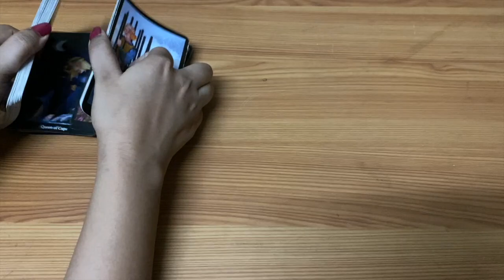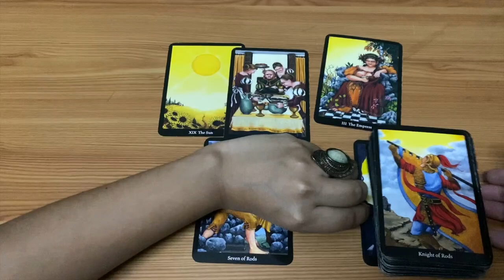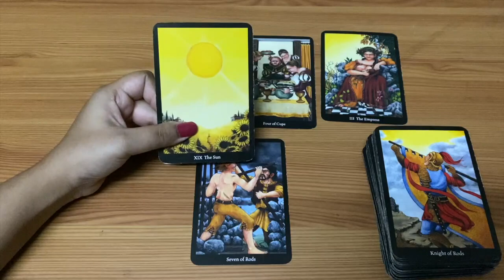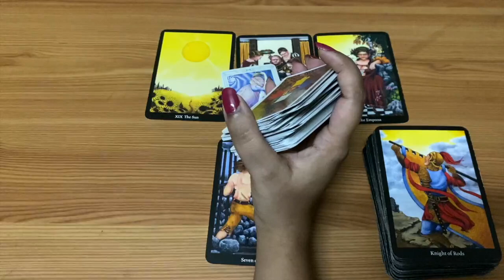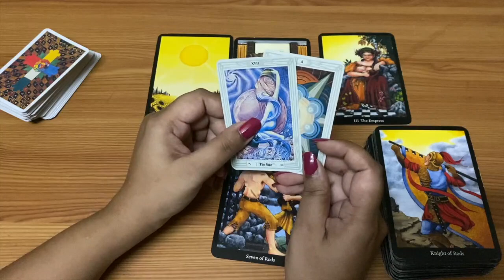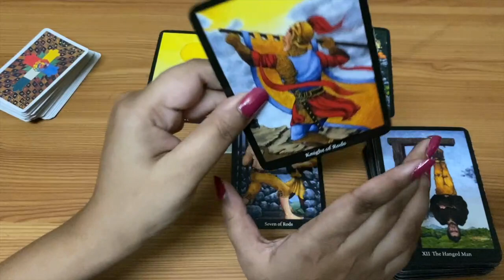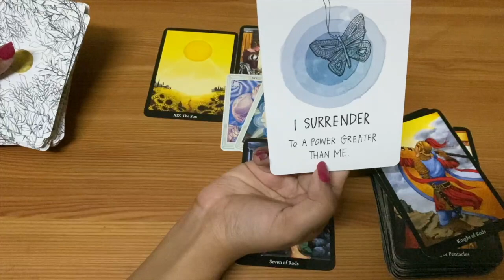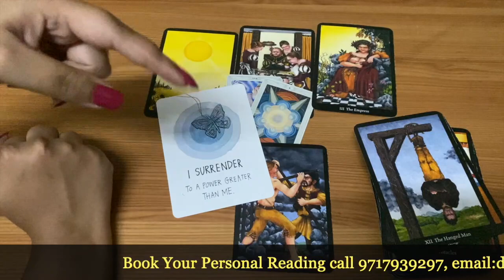Leo October Tarot Hindi | जानिए क्या इस बार आएँगी आपने जीवन में ख़ुशियाँ 🥳👩‍❤️‍👨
This reading applies to all the sign of Leo. Please mind that the readings are general and may not resonate with all of you. I hope the reading resonates with you.

Hope you enjoyed the reading. You can also let me know how you liked the reading in the comments section below. Suggestions for the readings are always welcomed.